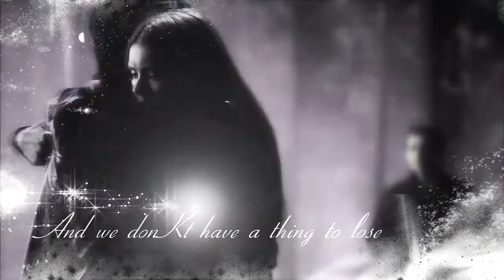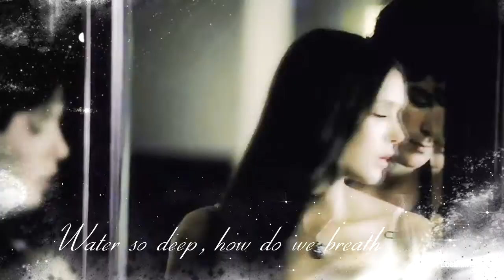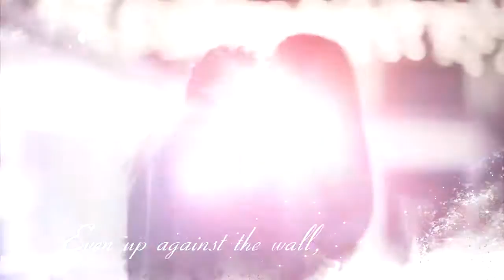Damon and Elena - Beautiful Mess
Song: Kristian Kostov - Beautiful Mess
Программа: Sony Vegas pro 13.0